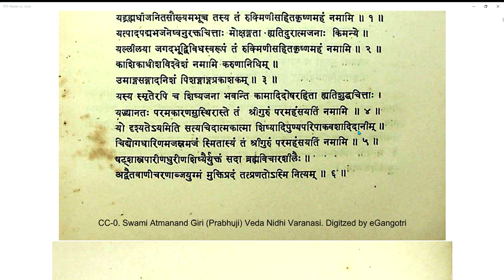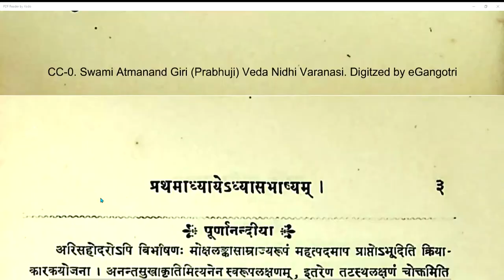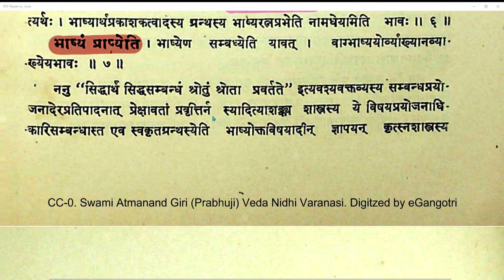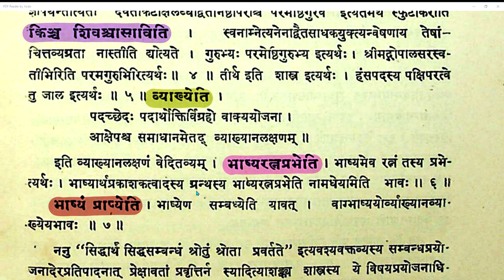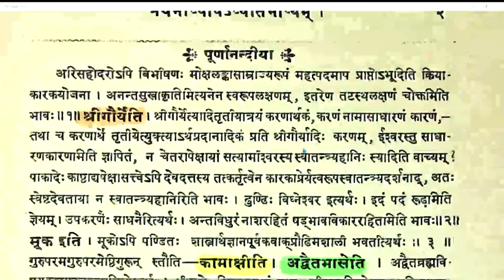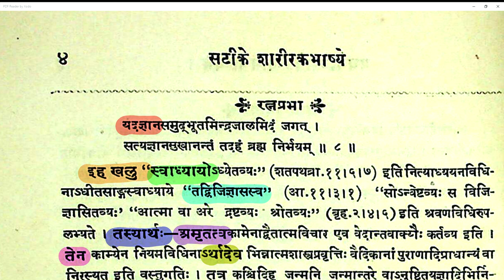Adhyasabhashyaratnaprabha 002 Mangalacharana